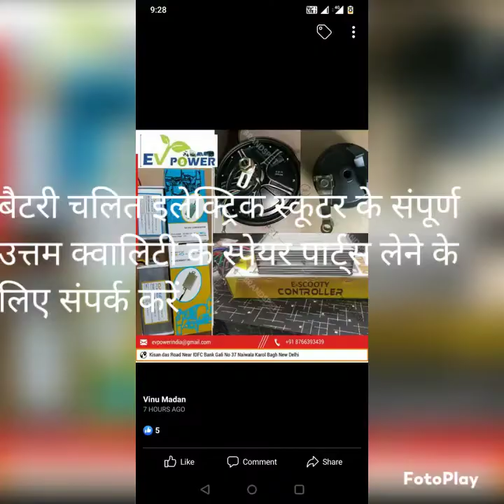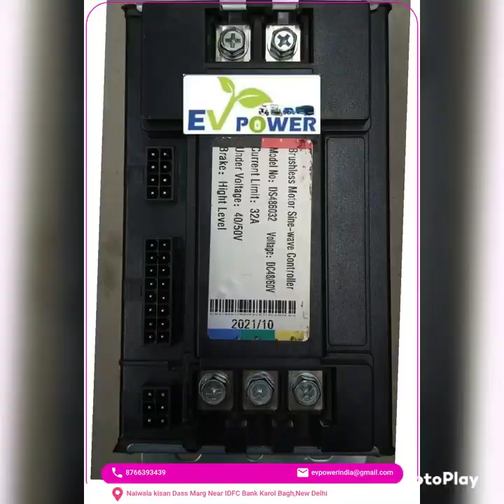Complete range of best quality Electric Scooter spare Parts from Ev Power 💪⚡8766393439